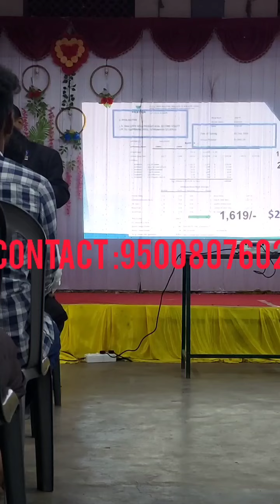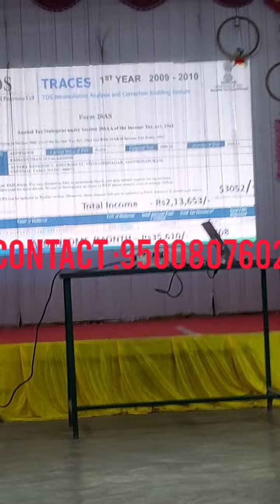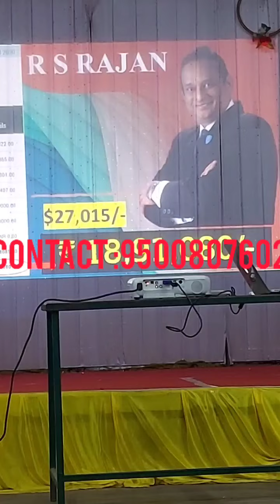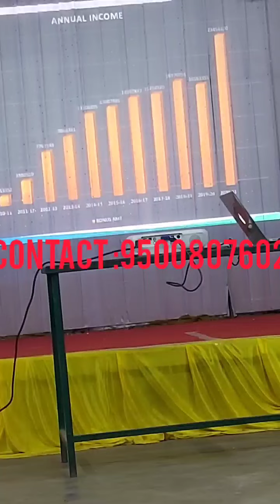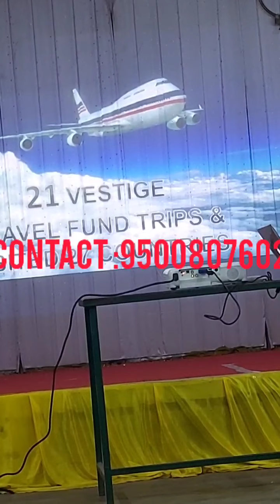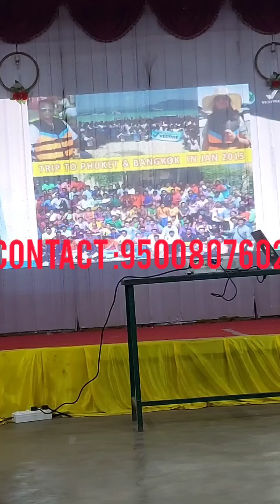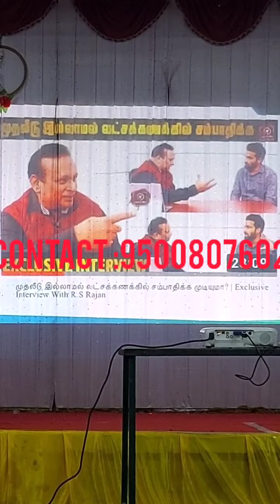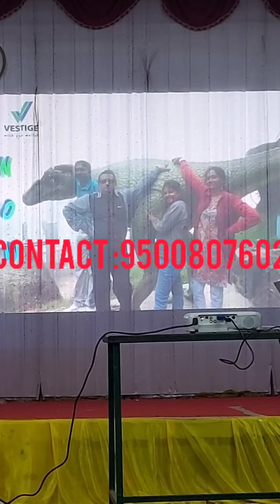Rs Rajan sir speech Ambur cnt meeting